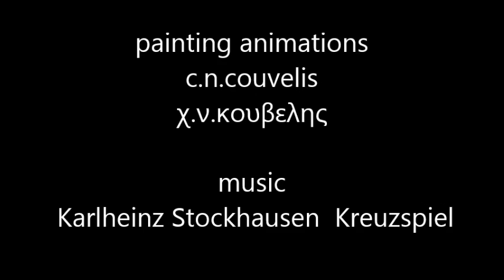I Am The Art to Beuys painting animations c n couvelis χ ν κουβελης music Stockhausen Kreuzspiel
I Am The Art-to Joseph Beuys-painting animations c.n.couvelis χ.ν.κουβελης
-music  Karlheinz Stockhausen  Kreuzspiel